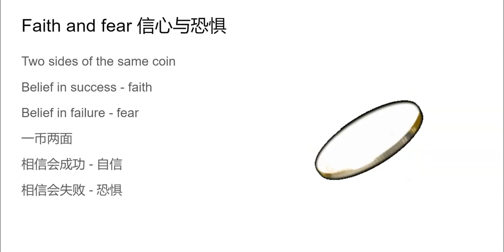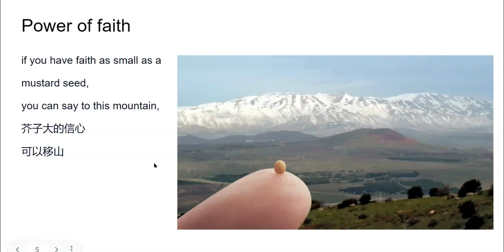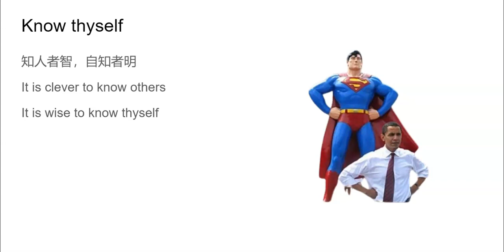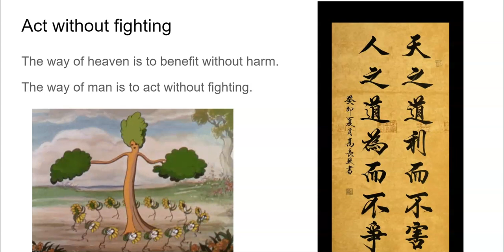confidence: you are what you think